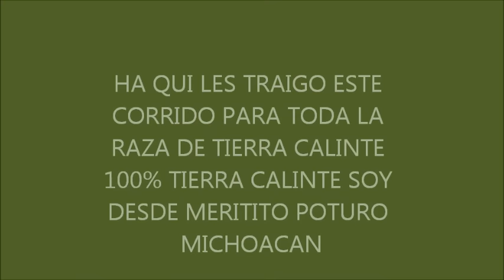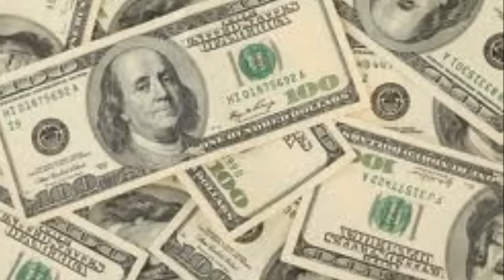LOS ARMADILLOS MUNDO AHI TE QUEDAS